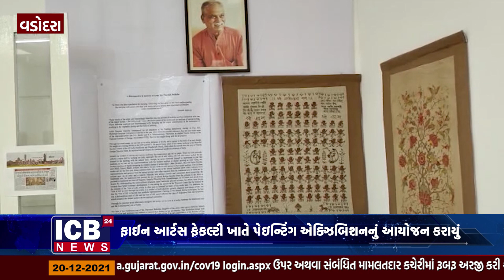વડોદરા-ફાઈન આર્ટસ ફેકલ્ટી ખાતે પેઇન્ટિંગ એક્ઝિબિશનનું આયોજન કરાયું